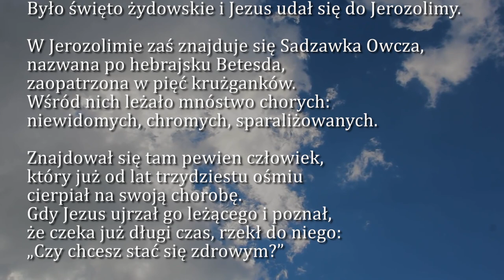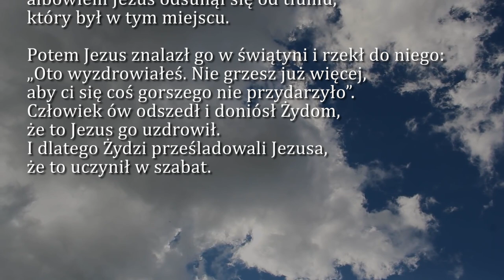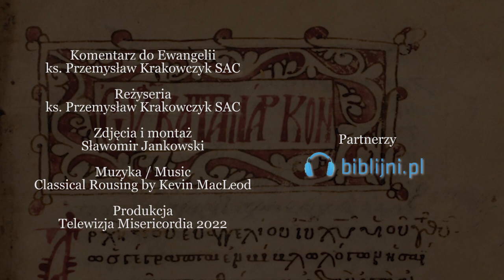Dobra Nowina na dziś | 29 marca - Wtorek, IV tyg. Wielkiego Postu